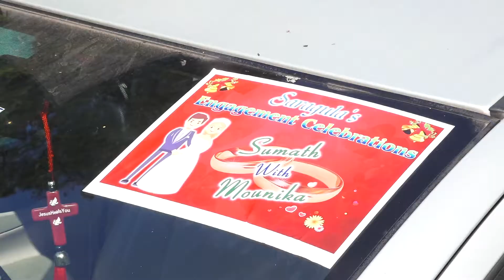DMB Photography Engagement_Teaser Sumath+Mounika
DMB Photography